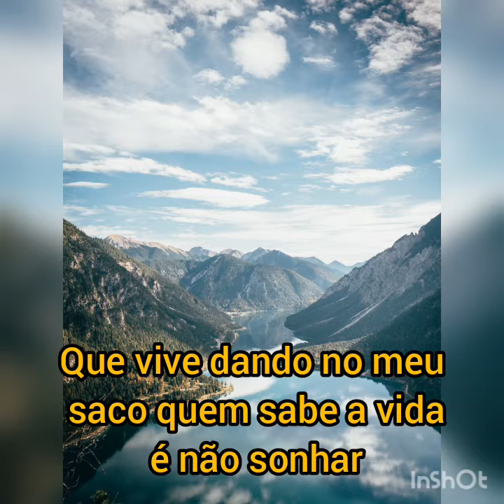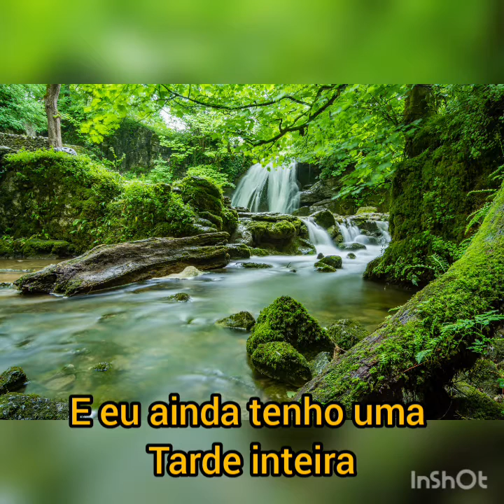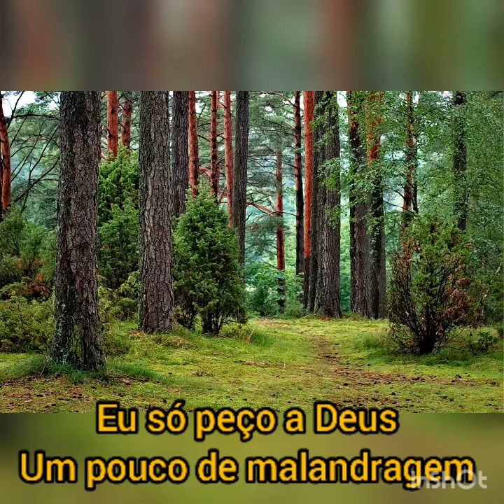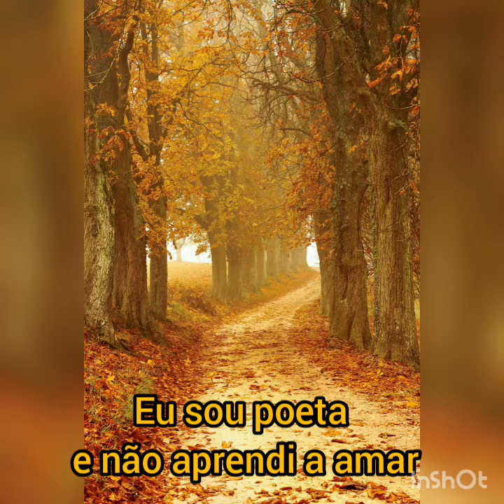Cassia Eller - Malandragem ( Letra )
Letra.

Quem sabe eu ainda sou uma garotinha
Esperando o ônibus da escola sozinha
Cansada com minhas meias três quartos
Rezando baixo pelos cantos
Por ser uma menina má
Quem sabe o príncipe virou um chato
Que vive dando no meu saco
Quem sabe a vida é não sonhar

Eu só peço a Deus
Um pouco de malandragem
Pois sou criança
E não conheço a verdade
Eu sou poeta e não aprendi a amar

Bobeira é não viver a realidade
E eu ainda tenho uma tarde inteira
E eu ando nas ruas
Eu troco cheque
Mudo uma planta de lugar

Dirijo meu carro
Tomo o meu pileque
E ainda tenho tempo pra cantar
Pra cantar

Eu ando nas ruas
Eu troco cheque

Dirijo meu carro
Pra cantar

Compositores: Agenor Neto / Agenor De Miranda Araujo Neto / Roberto Frejat